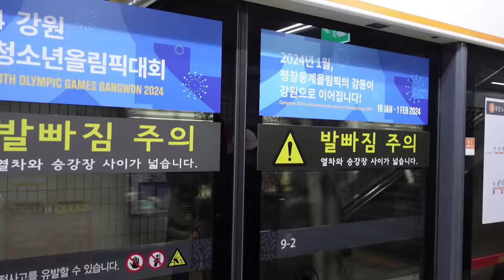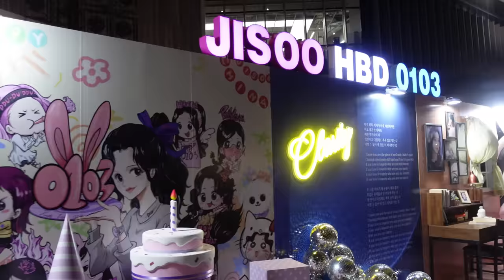VLOG / Buying birthday gifts for myself / Shopping / Daily makeup / Gifts unboxing